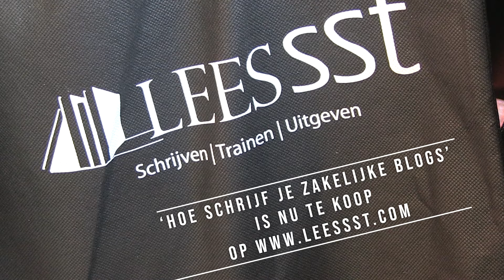Boekpresentatie Hoe schrijf je zakelijke blogs?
Als uitgever, schrijver en trainer combineerde ik mijn passie voor bloggen met het uitgeven van het boek hierover: Hoe schrijf je zakelijke blogs? Dit is een video van Hattink Producties over hoe dat ik dat deed.